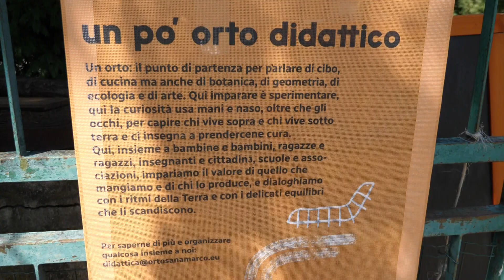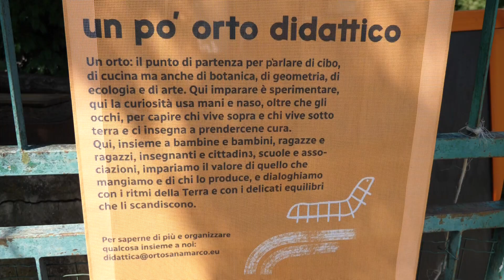La seta del futuro a Rovereto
Rovereto (TN). Orto San Marco-Setàp. Bachicoltura, seta, biotech: Tommaso Manfrini spiega un interessante progetto che avrà notevoli ricadute nel campo delle biotecnologie.